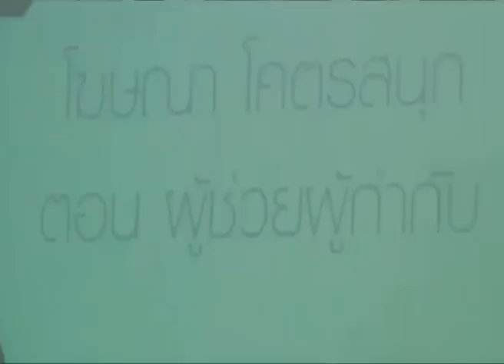Phenomena - TCDC Workshop